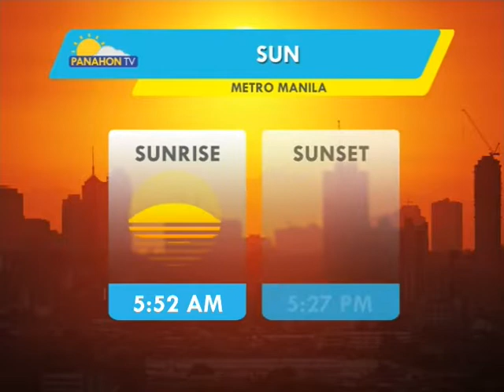Panahon.TV | November 3, 2018, 5:00AM (Part 1)